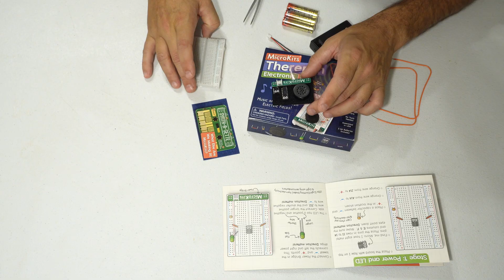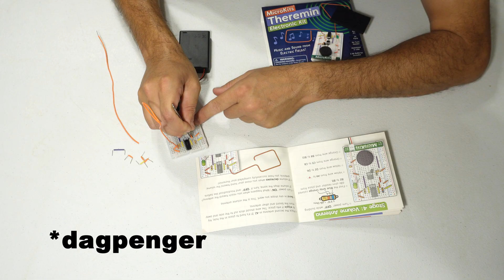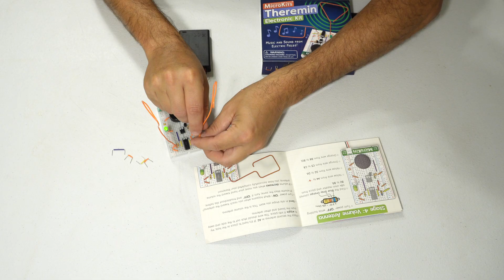Building a Mini Theremin